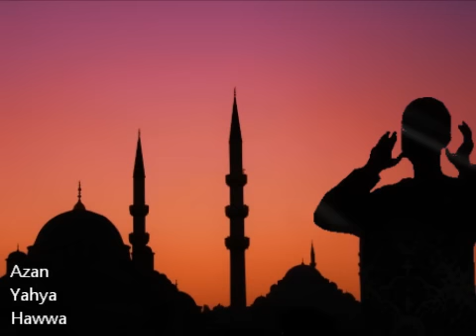Azan by Yahya Hawwa